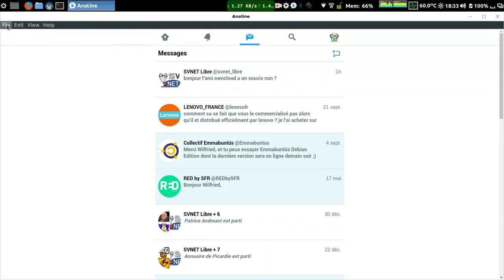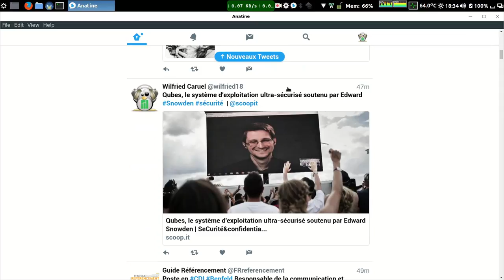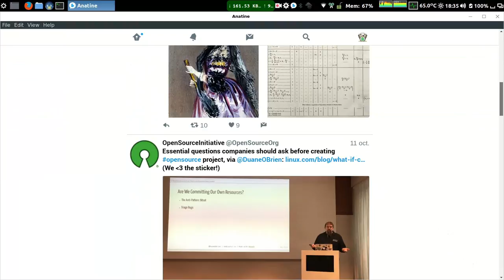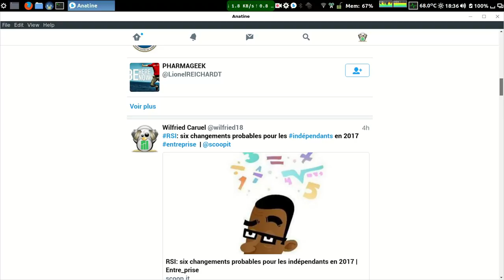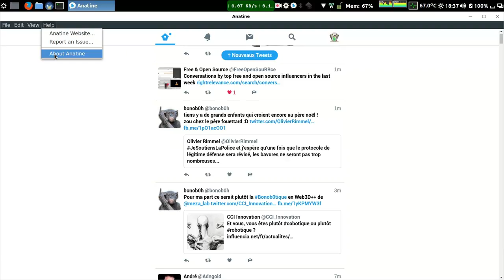Présentation d'Anatine client opensource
Présentation d'Anatine client opensource pour twitter